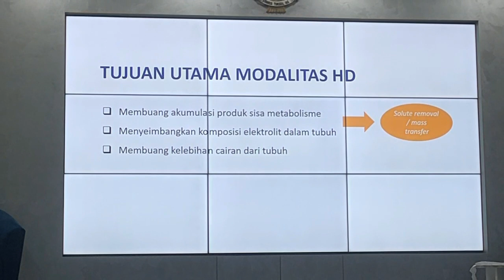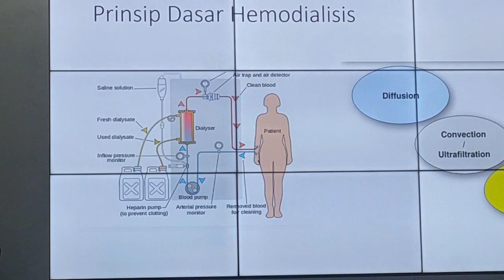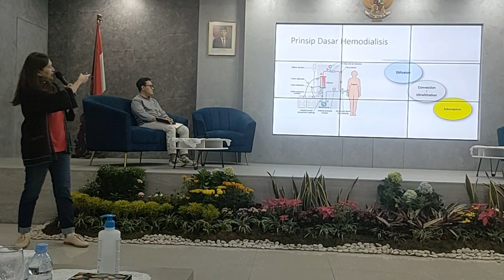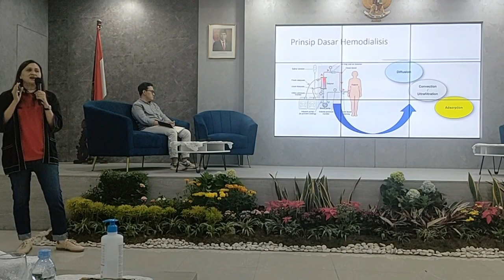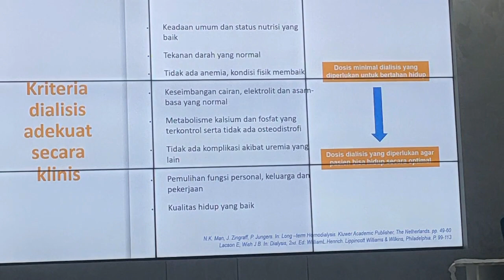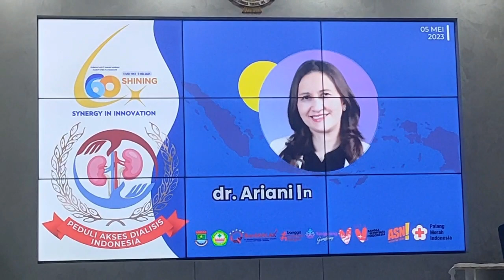Penyakit ginjal kronik dan terapi pengganti ginjal, apakah gagal ginjal bisa sembuh ?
Apakah Anda atau orang yang Anda cintai menghadapi masalah ginjal? Video ini akan membahas secara mendalam tentang penyakit ginjal kronik, mengapa itu terjadi, dan bagaimana terapi pengganti ginjal dapat menjadi solusi. Dari gejala hingga pengobatan, kami akan membahas semua yang perlu Anda ketahui tentang kondisi ini yang memengaruhi jutaan orang di seluruh dunia.

Namun, pertanyaan terbesar yang sering muncul adalah: apakah gagal ginjal bisa sembuh? Mari kita cari tahu jawabannya bersama dalam video ini. Temukan informasi terbaru dan terpercaya tentang penyakit ginjal, serta solusi yang dapat membantu Anda atau orang yang Anda cintai menghadapinya dengan lebih baik.

Jangan lewatkan kesempatan untuk mendapatkan pemahaman yang lebih baik tentang kesehatan ginjal dan apa yang dapat Anda lakukan untuk menjaga kesehatan Anda. Tonton video ini sekarang dan mulai langkah pertama menuju pemulihan yang lebih baik!